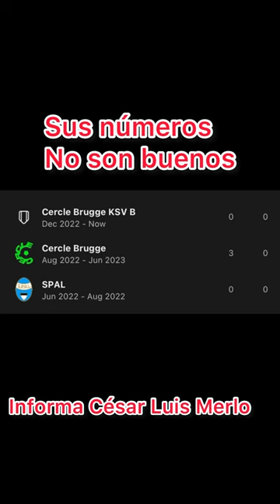Teun Wilke llega al América